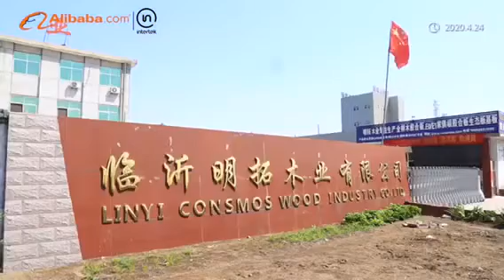Plywood manufacturer- Group Consmos Wood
We are plywood manufacturer,  we are focus on producing film faced plywood, OSB board, commercial plywood,MDF board